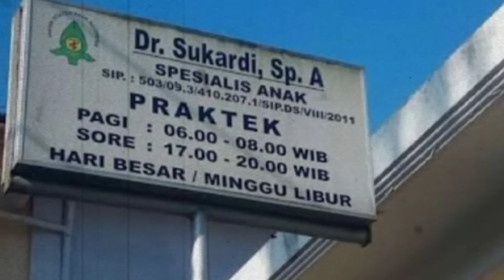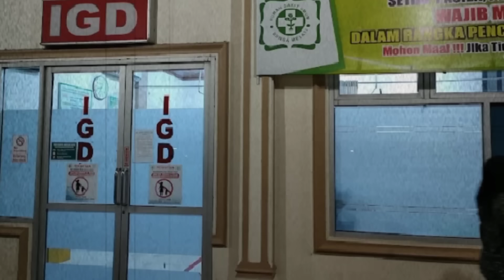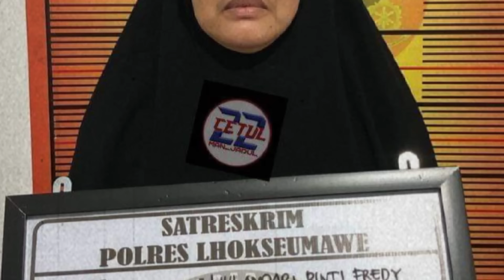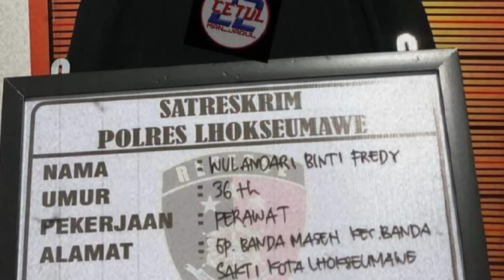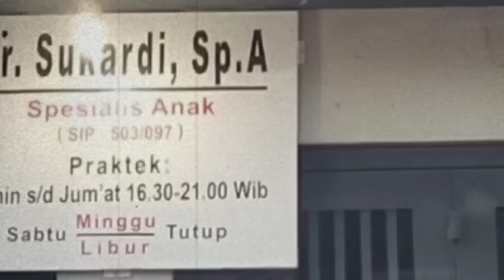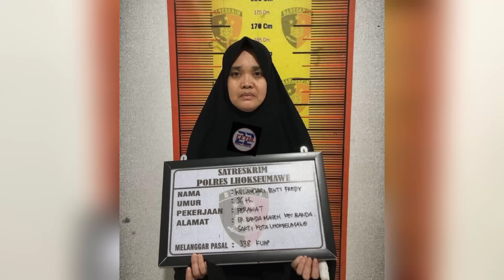SOSOK WANITA BERCADAR PEMBUNUH ISTRI SAH DOKTER SPESIALIS ANAK TERKENAL LHOKSEUMAWE